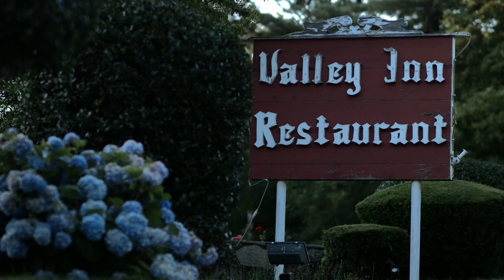Spirits Help Solve a 400-Year-Old Murder! | Kindred Spirits | Travel Channel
In 1673, Rebecca Cornell was found murdered in her Rhode Island home. Days later, her ghost testified against her son! Amy Bruni, Adam Berry and Chip Coffey attempt to conjure the spirits who played a part in the centuries-old crime and reveal the truth.

Fearless duo Amy Bruni and Adam Berry take on the most emotional and terrifying cases of their careers as they help real families tormented by the spirits of late relatives. Scared by the mysterious happenings, but hesitant to pick up and leave their homes, these families turn to two of America's leading paranormal investigators to capture evidence and bring closure to each home.